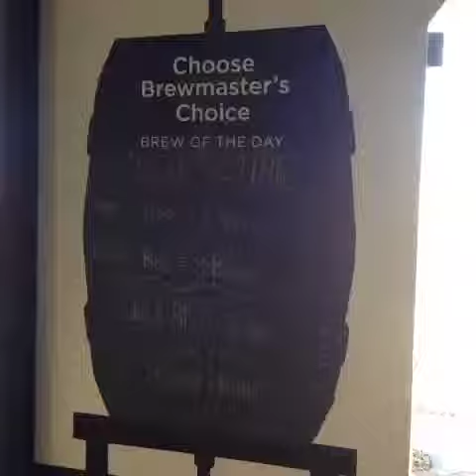Welcome to Cape Brewing Co.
The newest local brewery in South Africa; Cape Brewing Co. (CBC)